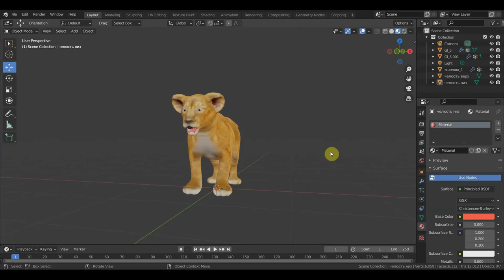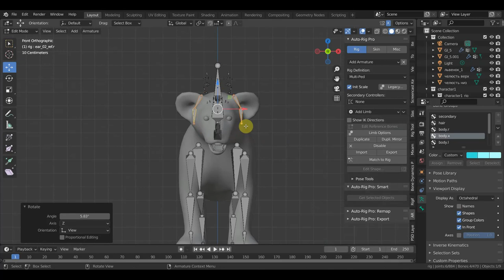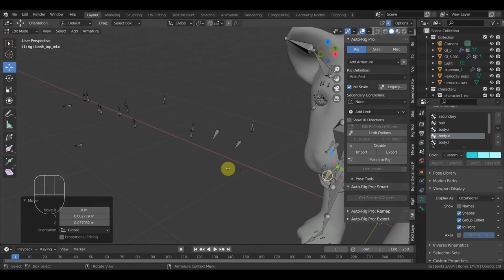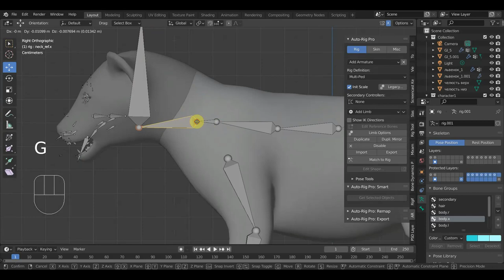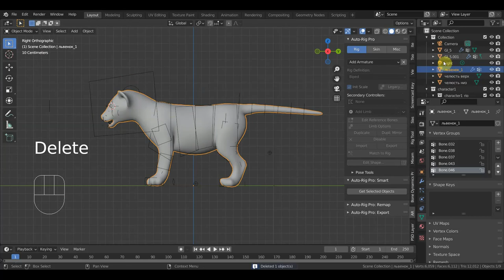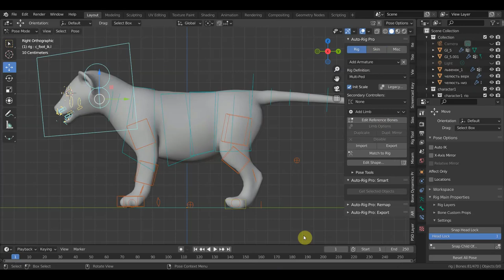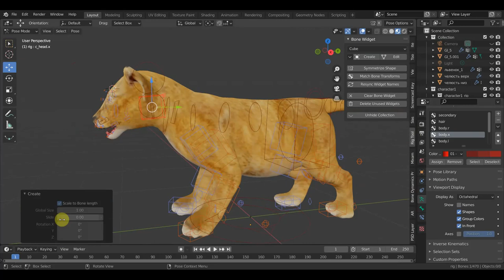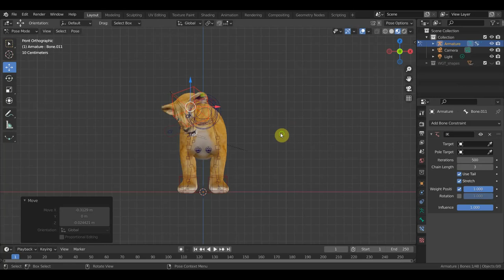BLENDER 2.93 животный с авто риг